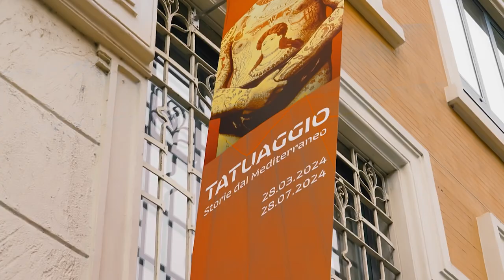L'inedita mostra "Tatuaggio. Storie dal Mediterraneo" è aperta al MUDEC!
Il tatuaggio è molto più di un simbolo inciso sulla nostra pelle.

È una delle più antiche forme di espressione artistica, un fenomeno sociale e culturale che racconta l’umanità da un punto di vista inedito e originale.

👉🏽 Scopri in che modo visitando la mostra “Tatuaggio. Storie dal Mediterraneo”, fino al 28 luglio al MUDEC!

Video : Studio Spucches